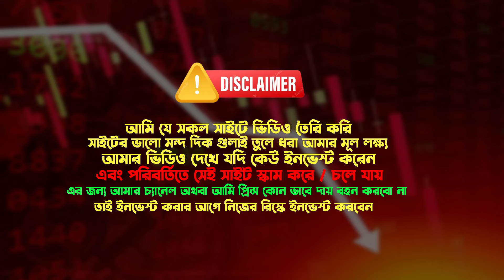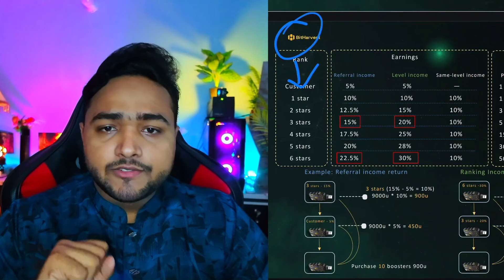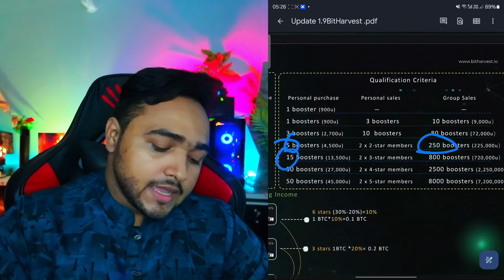ঘুমিয়ে ঘুমিয়ে বিটকয়েন আয় | Bitharvest Marketing করবেন লাইটাইম ইনকাম হবে | Bitharvest Passive income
✅ ফ্রি রেজিস্ট্রেশন করুন 👉
👉 Referral Username - bdmining

বিটকয়েন মাইনিং করতে চাইলে এই ভিডিওগুলো সবার আগে মন দিয়ে না টেনে সম্পূর্ণ দেখুন তারপর সিদ্ধান্ত নিন

Thanks
Ajob income
Md. Prince Hossain